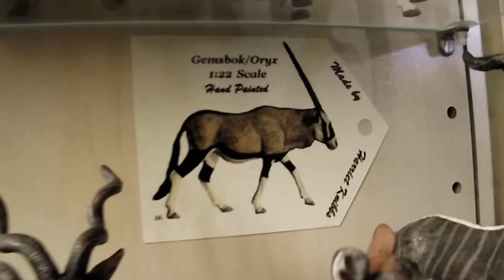MartinH Collection (Schleich, Papo, Safari Ltd., CollectA, Mojo, Bullyland, ... ) part 1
This is a video tour through my collection of animal replicas and figurines by world famous brands :) TO BE CONTIUED... Don´t miss part 2 and 3 :)

Martin